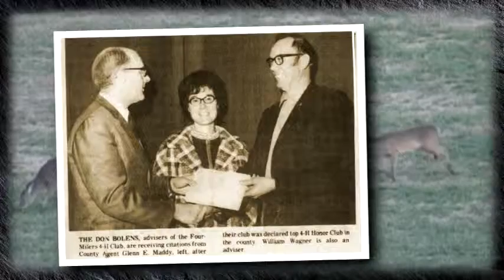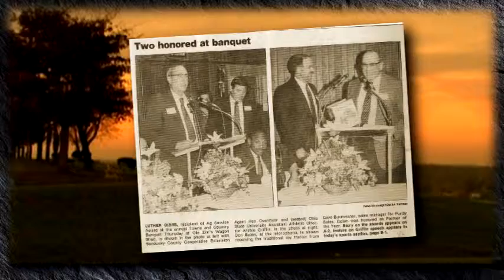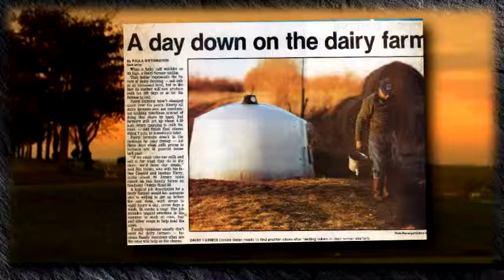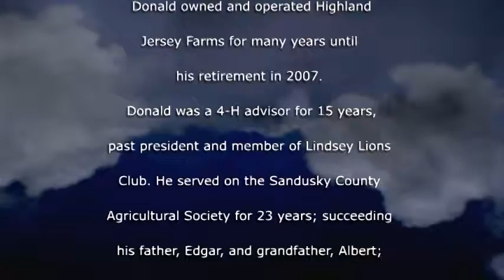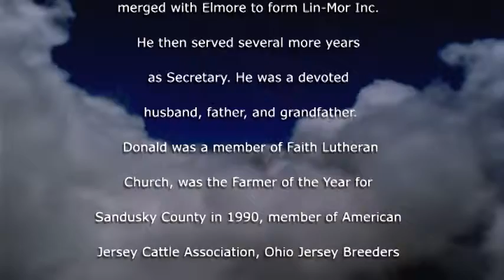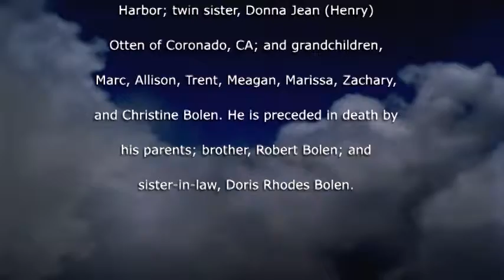Donald Bolen Memorial